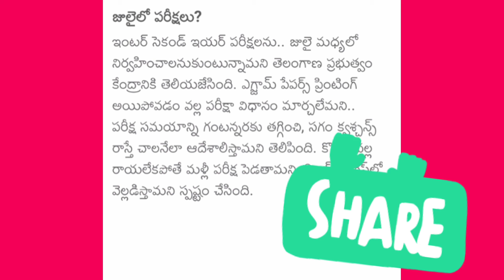Ts Intermediate exams2021//Ts Inter 2nd year exams2021//Telangana inter exams//Exams in July//